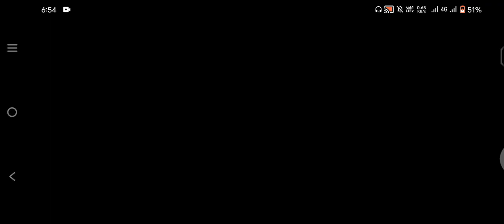make jelly cake with shermie 😆😂🤣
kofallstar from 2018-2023